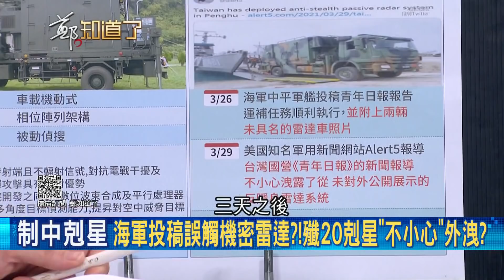我國海軍投稿竟誤觸"機密雷達"? 中國"殲20剋星"意外曝光震怒美方! 輪型被動雷達車機密外流...國防部還在"狀況外"?│呂惠敏主持│【鄭知道了 精選】20210409│三立iNEWS